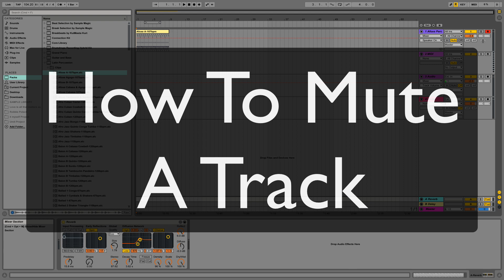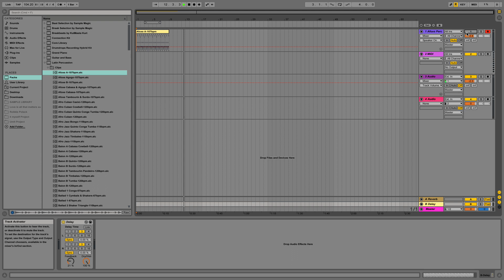How to Mute a Track Ableton Live